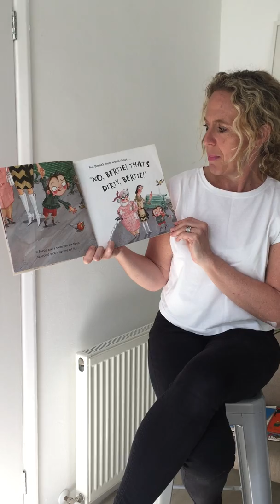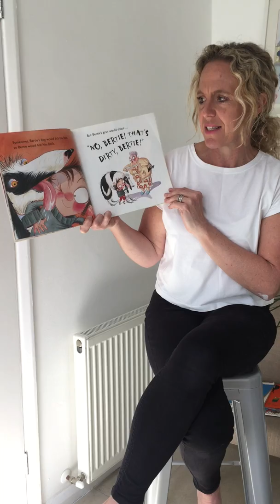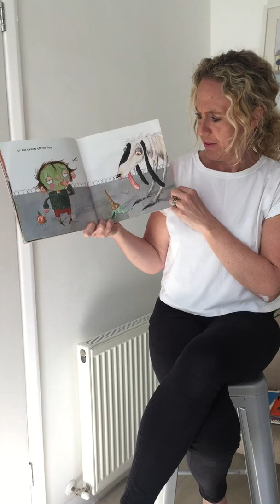Story time with Mrs Goss- Dirty Bertie by David Roberts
Listen to a classic story about a little boy who just couldn't stop picking his nose!!!  Dirty Bertie by David Roberts.